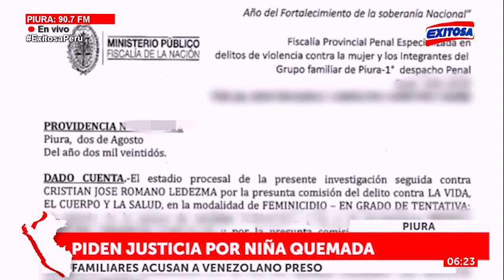🔴🔵Piden justicia por niña quemada presuntamente por ciudadano extranjero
Después de cuatro meses de que una menor sufriera quemaduras presuntamente por un ciudadano venezolano, familiares piden justicia para menor de 11 años en Piura.

Exitosa Perú
"La voz de los que no tienen voz"

Corporación Universal